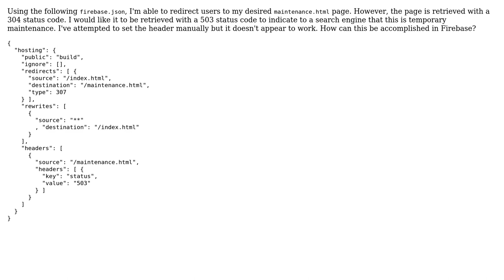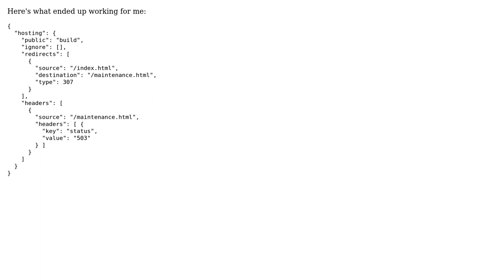How to create a maintenance page with a 503 code in Firebase?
With thanks & praise to God, and with thanks to the many people who have made this project possible! You are responsible for your own actions.